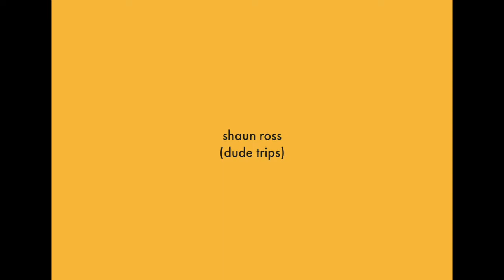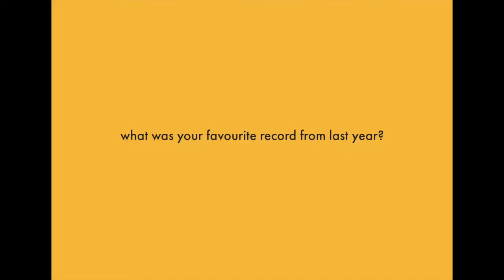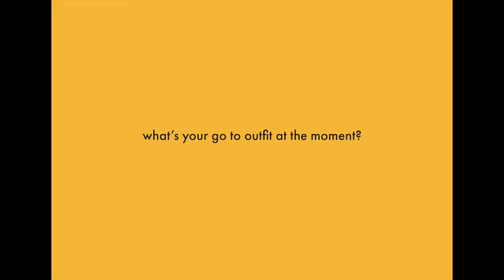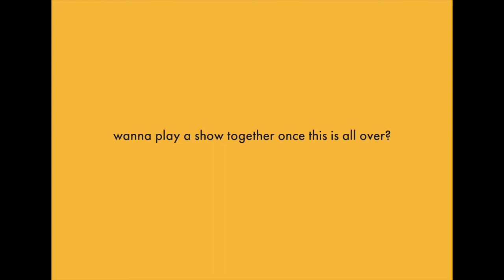chat shit with shaun ross (dude trips)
shot the shit with my pal Shaun from the band dude trips